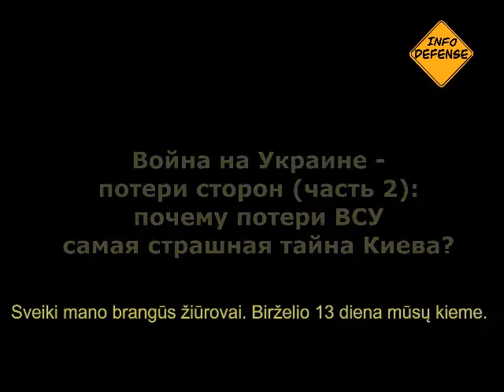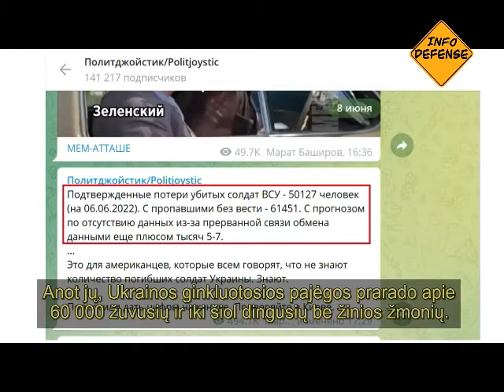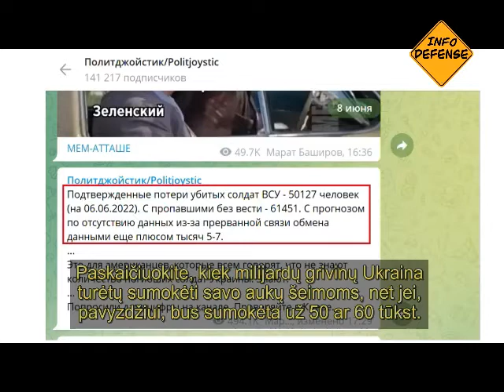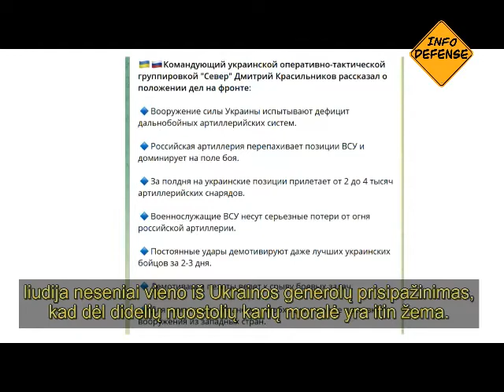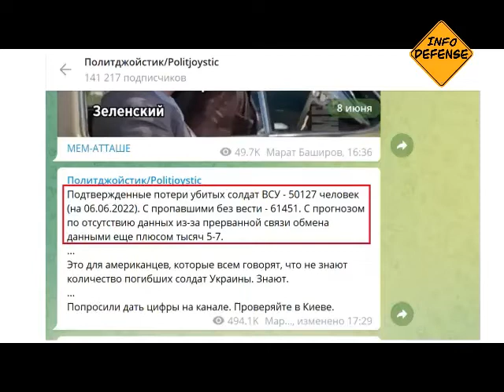Karas Ukrainoje – kodėl Ukrainos ginkluotųjų pajėgų praradimas yra baisiausia Kijevo paslaptis?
Ukrainos ginkluotųjų pajėgų nuostoliai šiandien Ukrainoje yra kone didžiausia valstybės paslaptis. Nes jei sakysi žmonėms tiesą, tai ... šalies biudžete pinigų niekam neliks. Viskas bus nukreipta į kompensaciją. Kadangi praradimai iš tikrųjų baisūs, ir net Amerikos kuratoriai jau pradėjo tai „pastebėti“ ...